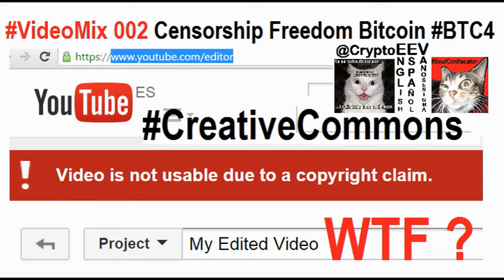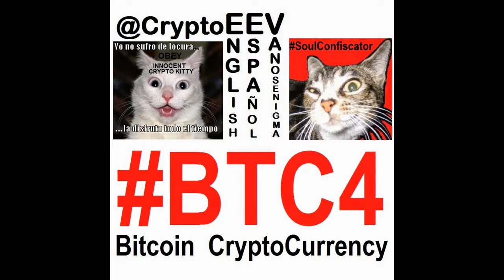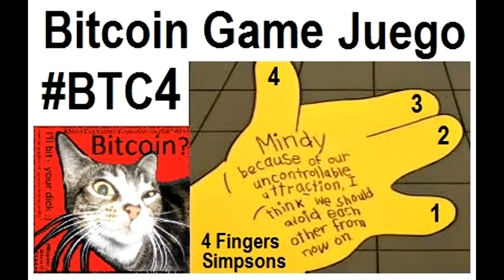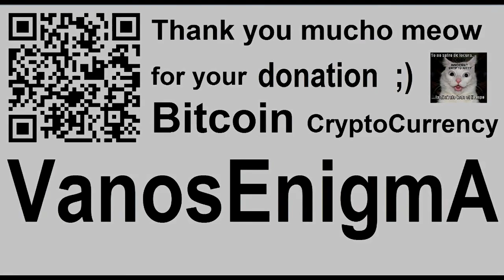VideoMix 010 Censorship YouTube Filter SEO P2P Decentralized Bitcoin BTC4 IT Innovation Freedom WTF